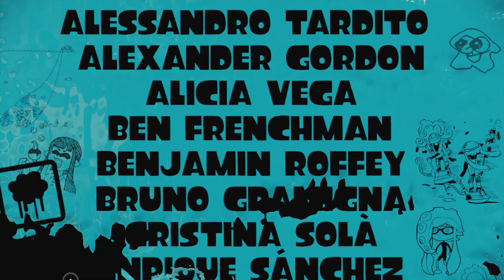Let's Play: Splatoon [Story Mode] Part 7 - Best Bossfight ever [FINALE]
Game:  Splatoon
Platform: Wii U
Mitspieler:
~ Kochinator